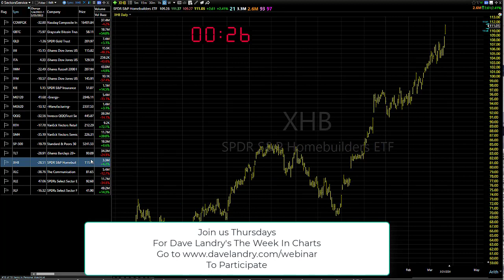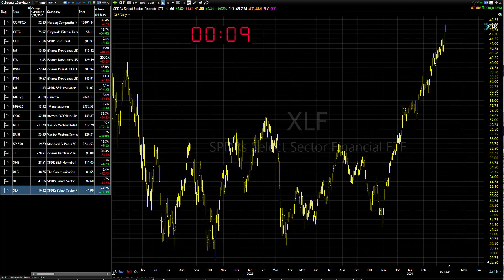03/22/24 As A Trend Follower, You Just Follow Along: Dave Landry's Market In A Minute